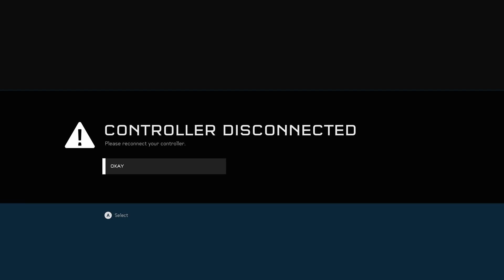HALO CAMPAIGN - PART 15 | HALO 5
Halo 5 with Tankman...what the hell is going on lmao.

Follow LESACAFLOCKA

Follow the TERROR RISING crew!

Thanks for checking out the video! If you enjoyed what you saw make sure to leave a comment or like!